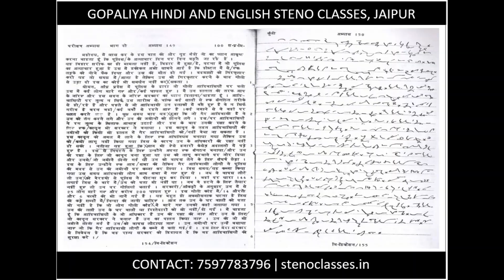120wpm hindi dictation || shorthand dictation 120wpm